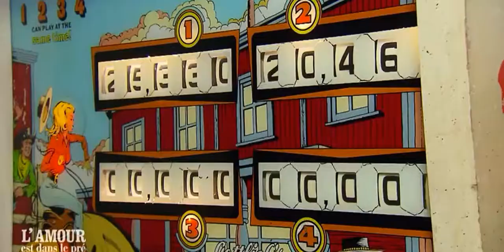Ricou de l'amour est dans le pré en pleine partie de flipper avec sa prétendante sur le BRONCO